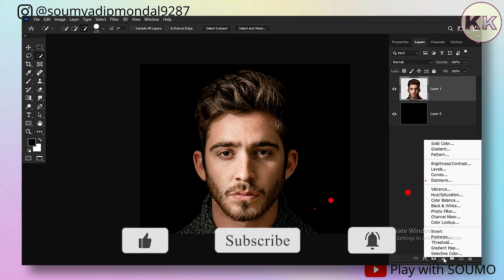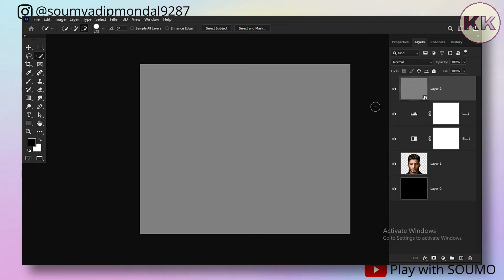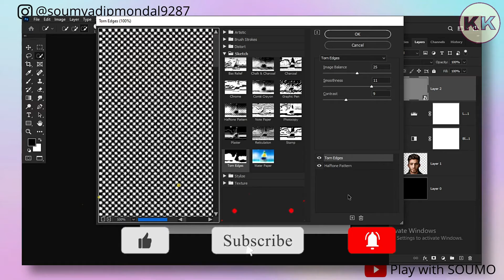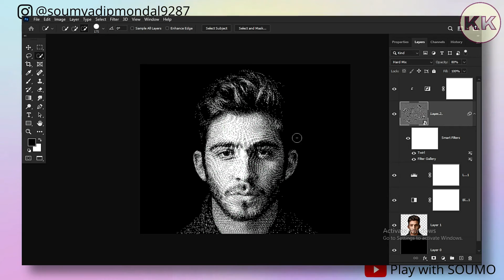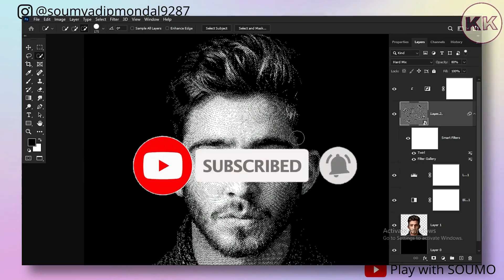Photoshop Tutorial: How to create the Dotted Halftone Pattern Effect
In this short tutorial, we will learn how to create halftone pattern using simple method in Adobe Photoshop.

Music I Usied :
1)

Other Keywords:
how to add halftone effects on portraits
halftone pattern
halftone pattern in photoshop
halftone pattern tutorial
how to create halftone pattern in photoshop
how to create halftone pattern
photoshop easy tutorial
photoshop for beginners
photoshop tutorial
halftone pattern on portrait
adobe photoshop
halftone
halftone effect
halftone effect on photos
halftone effect on images